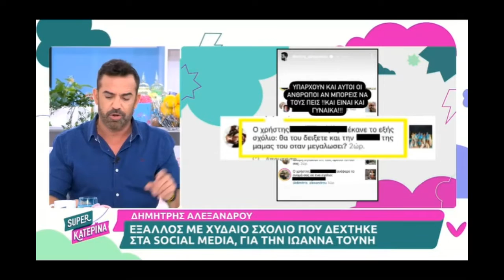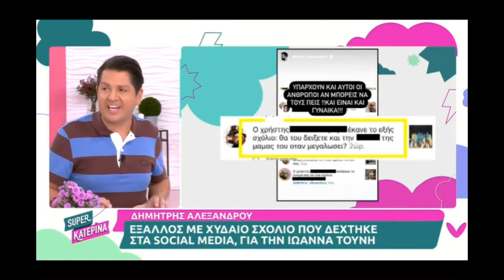Κατερίνα Καινούργιου: «Όταν μίλησα για την κατάψυξη ωαρίων, μου έγραφαν να μη μείνω ποτέ έγκυος»